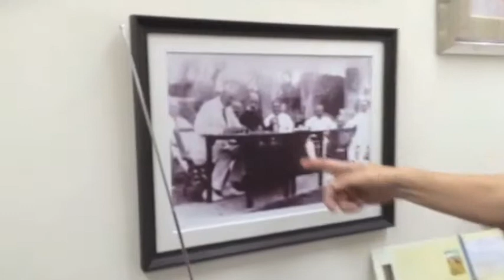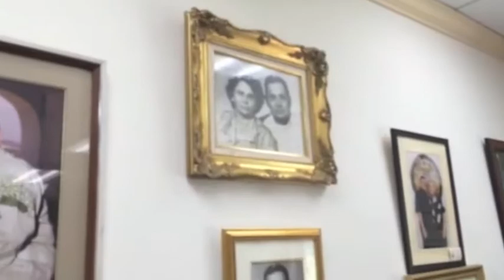The views of a former senator/governor of Guam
Interview project for history of Guam. Former Gov. Paul Calvo Sr, interviewed by Kaitlyn Guile.